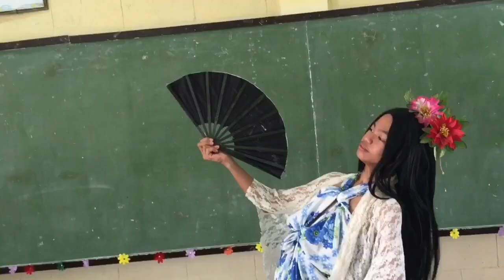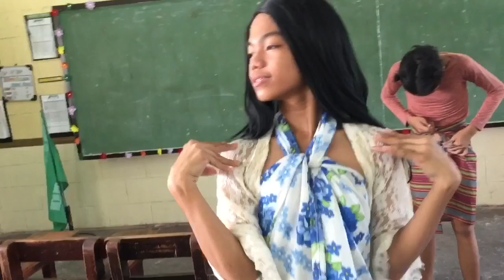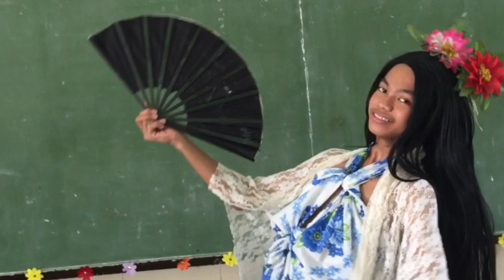National Costume Behind the Scenes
Ginawa po namin ang videong ito during Sembreak..

Baka po may nais magsponsor para sa amin sa darating na pageant namin..
Any amount will do...